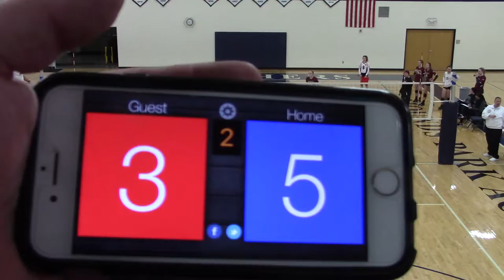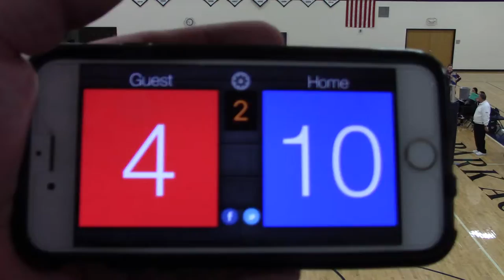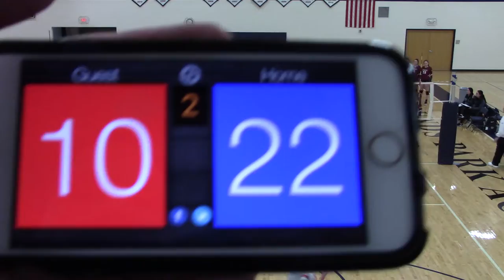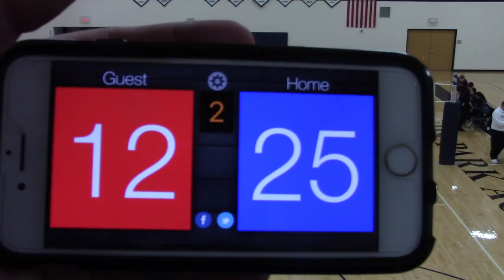2/11/18 Pres Day - MN Select 14-2 vs MN North 14-1 Set2 12-25(L) - Championship